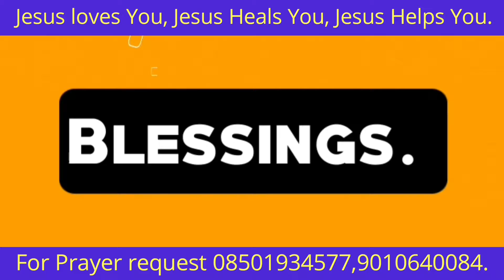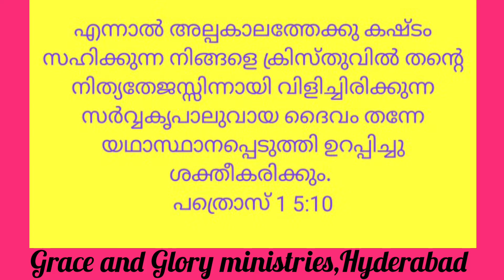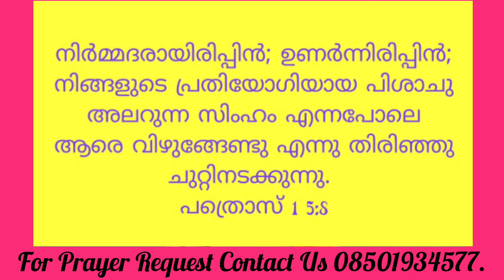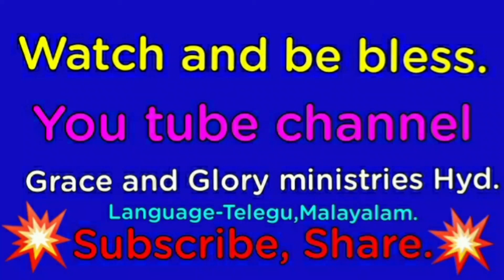ദൈവം തന്നേ യഥാസ്ഥാനപ്പെടുത്തി ഉറപ്പിച്ചു ശക്തീകരിക്കും.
ദൈവം തന്നേ യഥാസ്ഥാനപ്പെടുത്തി ഉറപ്പിച്ചു ശക്തീകരിക്കും.Pr Ratheesh Tr, Hyderabad.